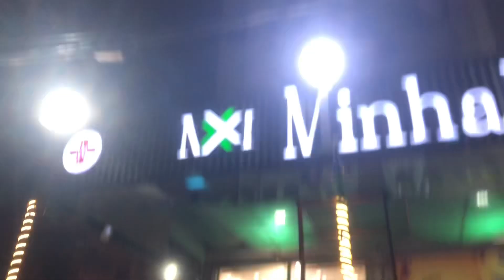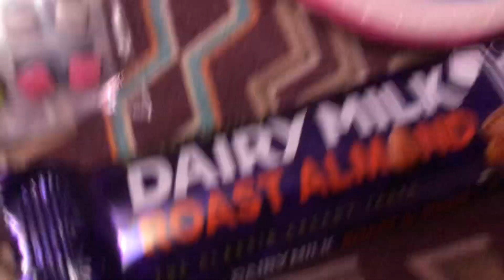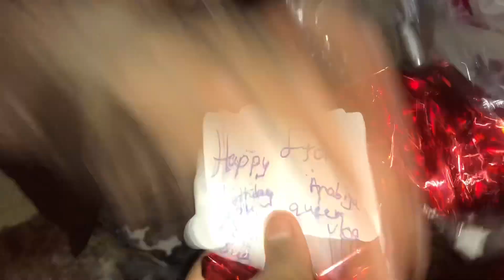Aj ma Gaye rameez bhai k sath ghumne or Dua api ka gift lena Maine Kiye liye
Maaz safder ducky bhai